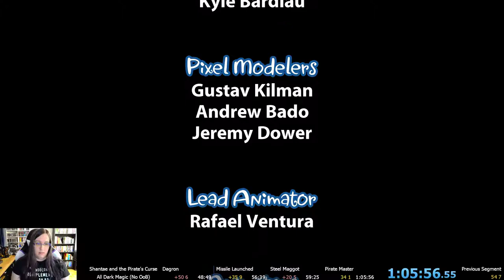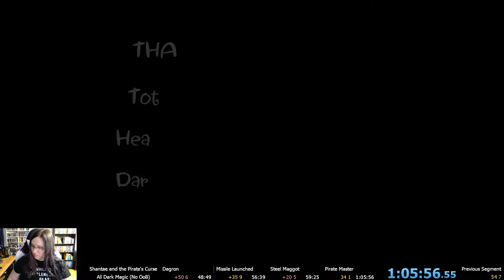Shantae and the Pirate's Curse All Dark Magic Pirate Mode (No out of bounds) speedrun (1:05:56)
Race with RogueLink and JTNoriMaki